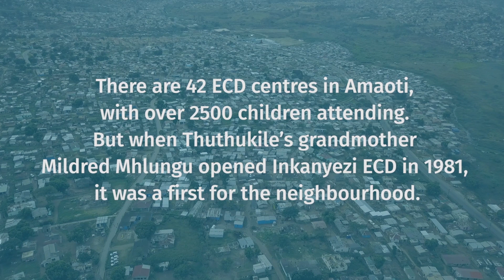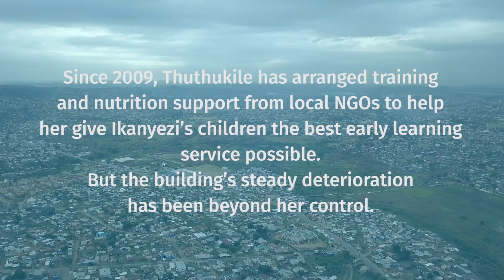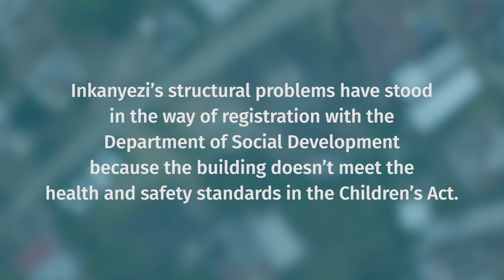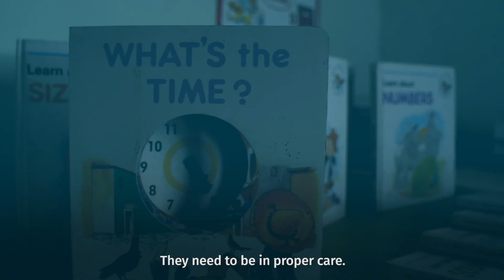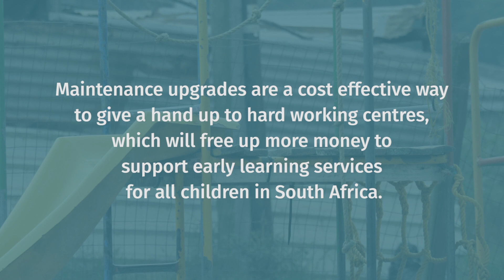ECD centres need infrastructure support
40% of early childhood development centres in South Africa need urgent help with their physical structures so the 600,000 children who attend them can continue to learn safely.

There is a cost-effective way to help them.

This is the story of Inkanyezi ECD Centre in Amaoti, Durban.